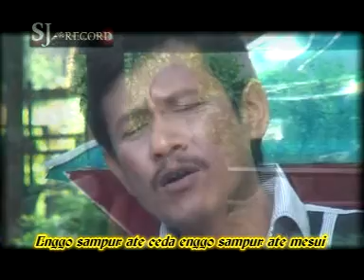Harto Tarigan Sampur